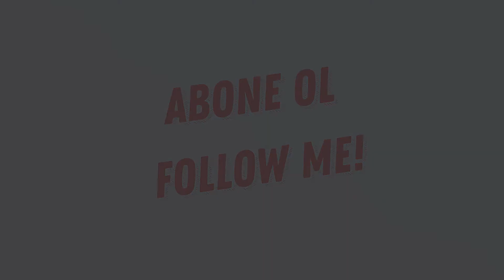MOHAMED HADİD SENİ SEVİYORUM İSTANBUL!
‘’ Dünyaca ünlü model kardeşler Bella Hadid ve Gigi Hadid’in Filistin asıllı babaları Mohamed Hadid, İstanbul’a geldi. Pazar günü Sultanahmet ve Ayasofya’yı gezen ünlü işadamının son durağı, Refik Anadol’un sergisi oldu. Bir işadamı arkadaşının davetiyle İstanbul’a gelen dünyaca ünlü emlak kralı Mohamed Hadid, sokağa çıkma kısıtlamasının bulunduğu pazar günü özel izinle şehir turuna çıktı. Hollandalı sevgilisi Maxime Nova’nın da eşlik ettiği Mohamed Hadid, önce Sultanahmet’te bulunan Aya Hotel’in teras katında yemek yedi, ardından Sultanahmet ve Ayasofya camilerini gezdi. İşadamı Ayasofya’da namaz da kıldı. Mohamed Hadid’in İstanbul turunun son durağı Refik Anadol’un sergisi oldu. Bol bol fotoğraf çektiren işadamı, kendisine sergisini açan Refik Anadol’a teşekkür etti ve “Çok heyecanlandım. Sergiyi daha önce New York’ta deneyimlemiştim ama burada arka planını anlayabildim” dedi. Hadid, İstanbul’u çok sevdiğini de söyledi: “Kültürü, yemeği, insanları keyifli ve harikaydı. Seni seviyorum İstanbul!” dedi. ‘’(kelebek)